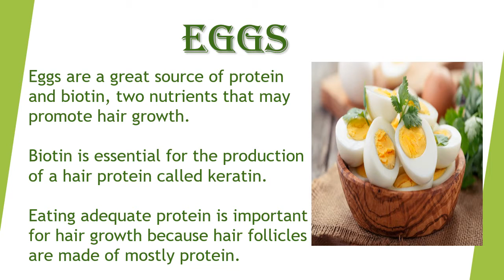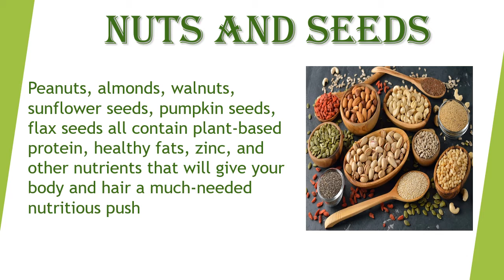Food for hair growth | Food to control hair fall | food to prevent hair loss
healthy food for hair growth| diet or food for thick ,strong and healthy hair(prevent hair fall with healthy diet or food)